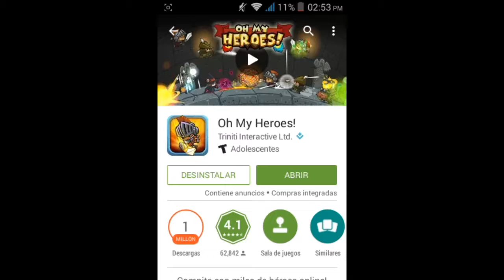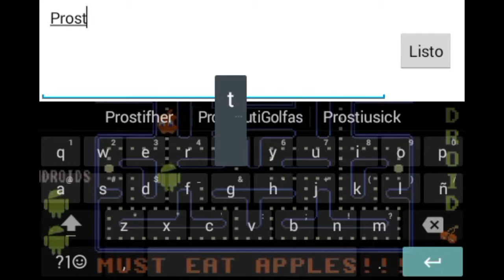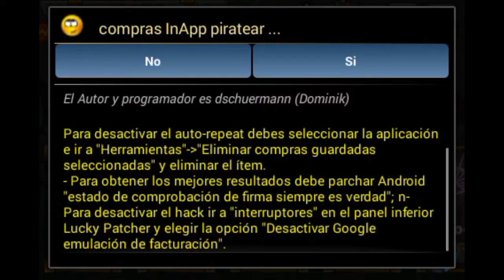RandomPlaying "Oh my heroes"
♣IMPORTANTE♣Quieres jugar con migo? unete al clan en nebolus llamado Yøutubers...♣ Quieres jugar con migo Minecraft en Una Noshe con... Por favor agregame en hongust y mándame un mensaje :'3[Si acepto solicitud]

♪Zona Ilegal [Apk]♪

★Preguntaass Random★
¿Con que grabas?
Scr Pro
¿Con que editas?
Con power Director
¿Te Gusta Iutube ?
See😊 ¿por que? Por los subs que me hacen sentir bien  (Sin Albur)😕
¿Mejores Amigos en Friendzone?
BambiXx
Sky Gamers
xXKillJesusYTXx
Dominick 87 GTR
DapsisGamer YT
ItzMonster
Etc..

∆∅Ayudanos con estos Hashtags en Twitter nos ayudaría muchísimo!∅∆

♣TANKS MY FRIEEDS♣
•Nuestros Twitters..

$√TAGS GUE√$
vegeta777 es el mejor youtuber,pokemon Go no lo puedo jugar,como rootear tu movil,xxx cerveza ,como subir en Youtube rápido sin boots,maincraft,monsterball Go es una kk,como ser vip en minecraft pe gratis,como ser vip en lifeboat gratis, ProstiputiGolfas YT,ProstitutiGolfas YT,minecraft Apk,Como ganar subs rápido, Como hackear Clash Royale,Como conseguir gemas en Clash royale gratis,toda la play store gratis,